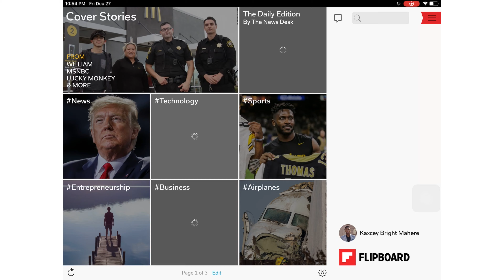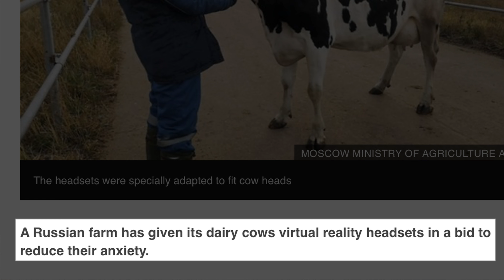Why Russian Cows are wearing VR Headsets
Russian cows are being given Virtual Reality Glasses to improve their milk yield but the question is : How does this Work??